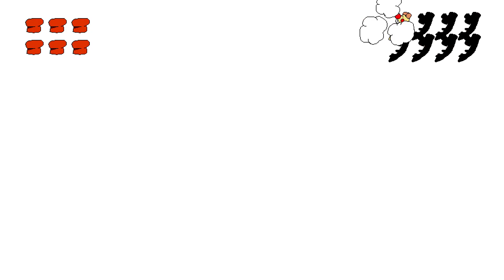Pizza Tower Final boss 1-3 + The Crumbling of the pizza tower